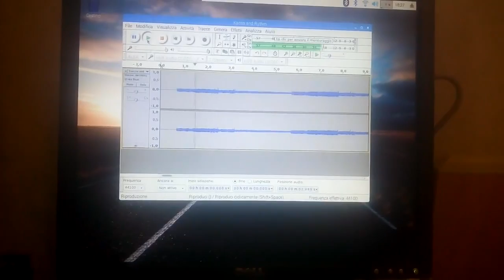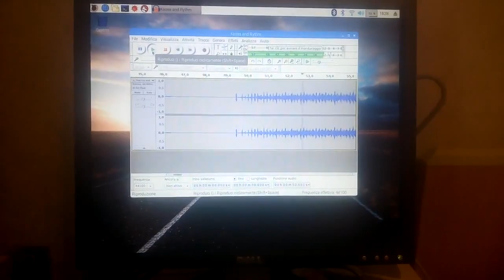Kaoss and Rythm Gennaro Giugliano uses Raspberry pi3,Raspbian Stretch syste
Kaoss and Rythm
Gennaro Giugliano uses : Raspberry pi3,Raspbian Stretch system,Audacity,Korg Monotron,Korg Monotron duo,Korg Monotron delay, Teenage Pocket Factory,Office,Rythm,Zoom G1On,Behringer Podcast Studio,Edifier tcn 1000,U-Pulse Lite